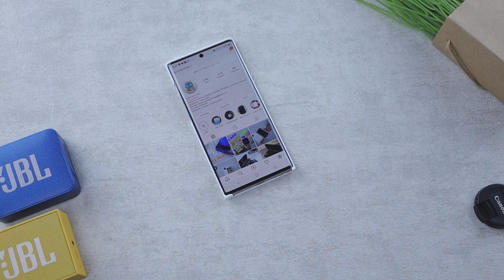3 Audio Jack Adapter yang Bisa Dipakai di Samsung Galaxy Note 10+ dan 3 Original Case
Cari Adapter Jack Audio 3.5mm buat Samsung Galaxy Note 10 atau Note 10 Plus? Cek Deh Video Ini!

Track: Anno Domini Beats - Invincible